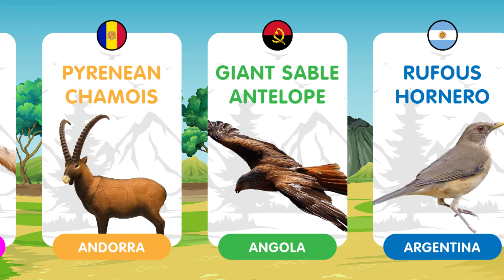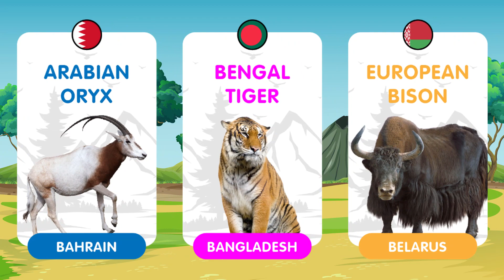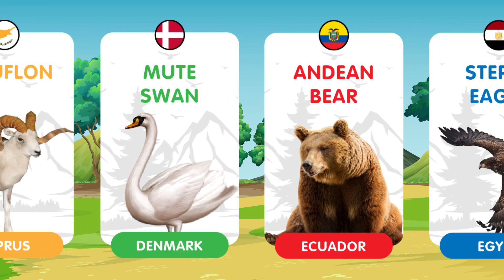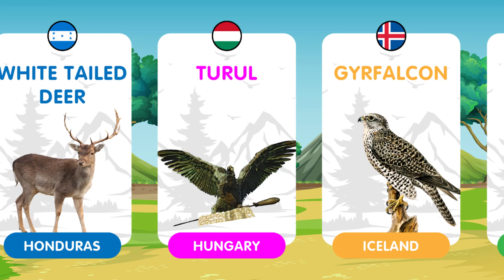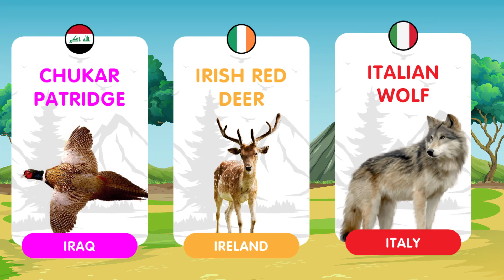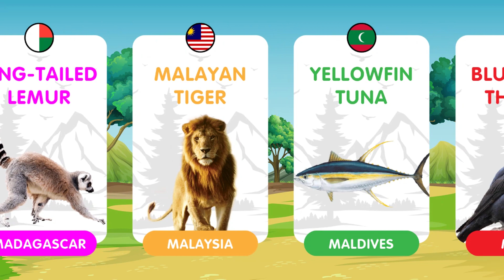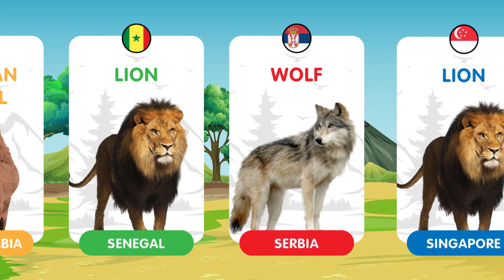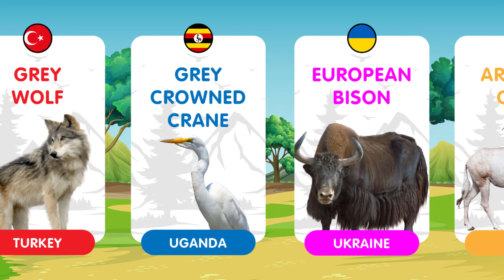World's National Animals | ALL the Official Animals of Each Country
Discover the incredible diversity of national animals around the globe in this fascinating video.

Learn about the symbolic significance and unique characteristics of these iconic creatures that represent their respective countries.

Explore the rich cultural and natural heritage through the lens of these majestic and symbolic animals.